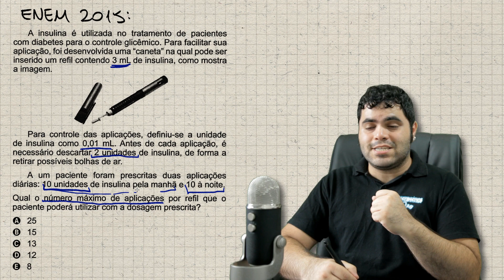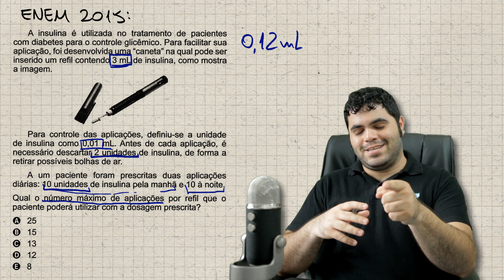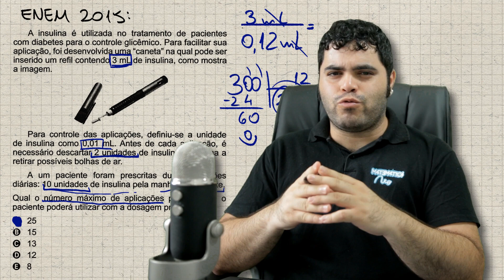ENEM 2015 Matemática #28 - Aplicação de Insulina e Divisão com Números Decimais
A insulina é utilizada no tratamento de pacientes com diabetes para o controle glicêmico. Para facilitar sua aplicação, foi desenvolvida uma “caneta” na qual pode ser inserido um refil contendo 3 mL de insulina, como mostra a imagem.

Para controle das aplicações, definiu-se a unidade de insulina como 0,01 mL. Antes de cada aplicação, é necessário descartar 2 unidades de insulina, de forma a retirar possíveis bolhas de ar.

A um paciente foram prescritas duas aplicações diárias: 10 unidades de insulina pela manhã e 10 à noite.

Qual o número máximo de aplicações por refil que o paciente poderá utilizar com a dosagem prescrita?